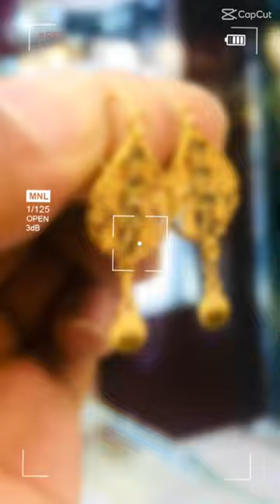21.k Gold Design Latest